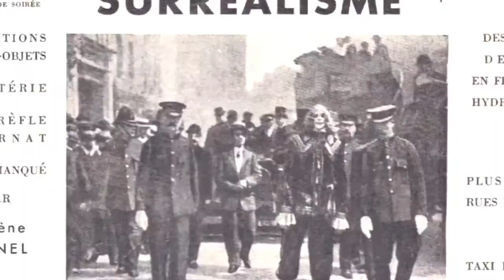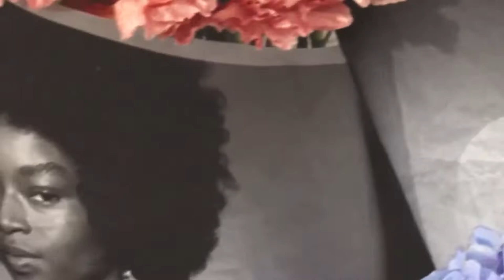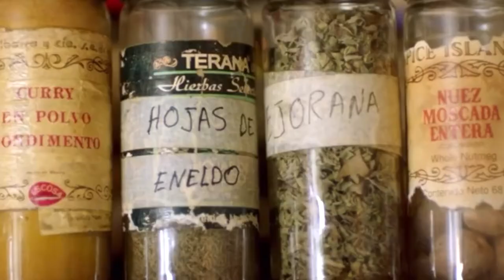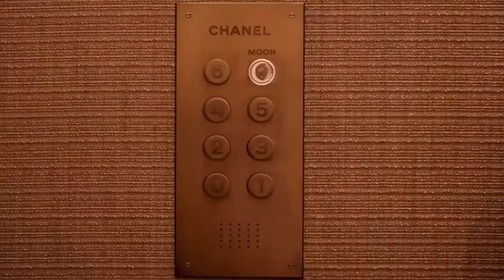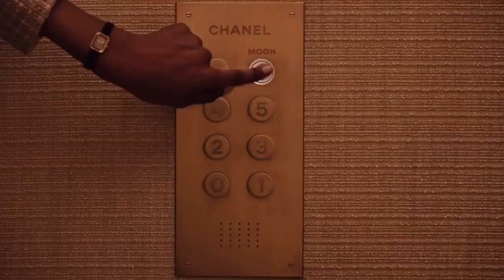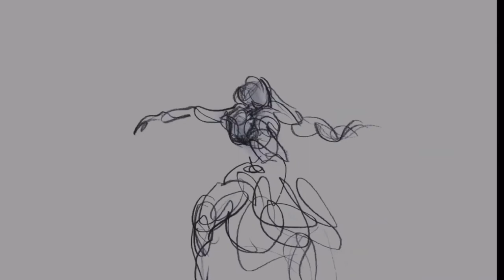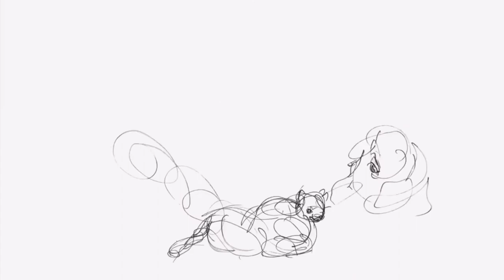HIPPO CAMPUS__BANG BANG: THE MOVIE